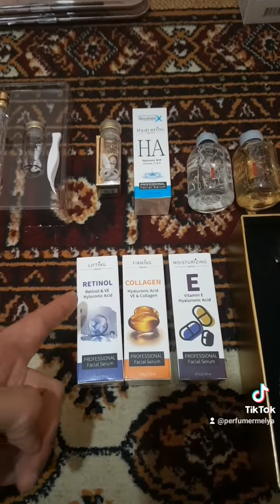Коллагеновые нити для подтяжки лица с сыворотками в наборе и отдельно